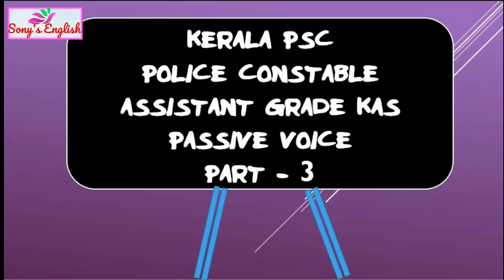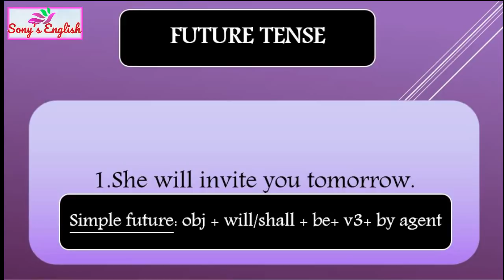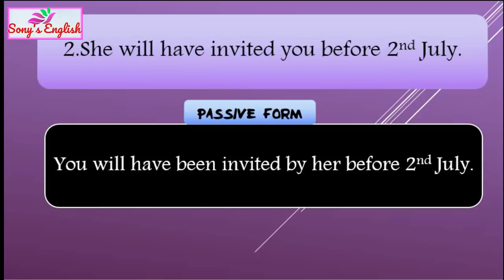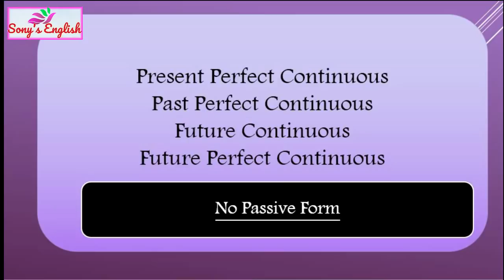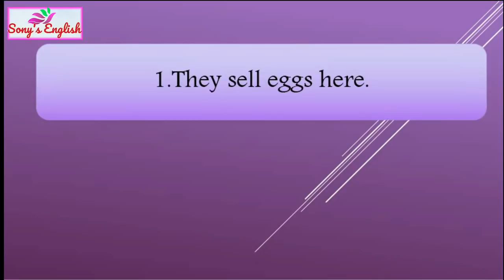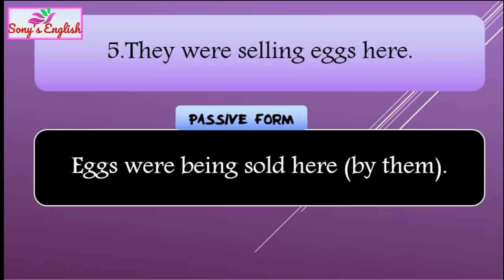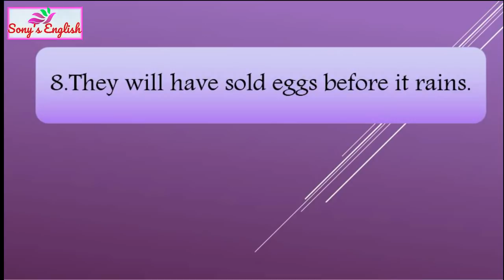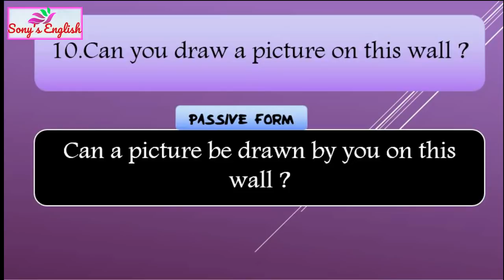PASSIVE VOICE FOR ASSISTANT GRADE,KAS AND POLICE CONSTABLE EXAM(.PART) 3